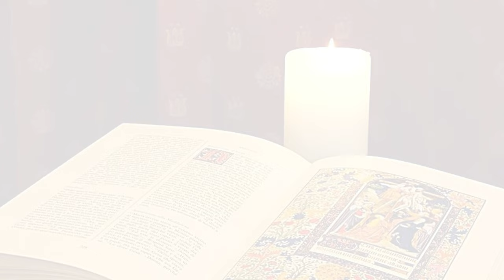La Buona Novella - Commento al Vangelo - XI domenica T.O. anno B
Commento al Vangelo del 16 Giugno